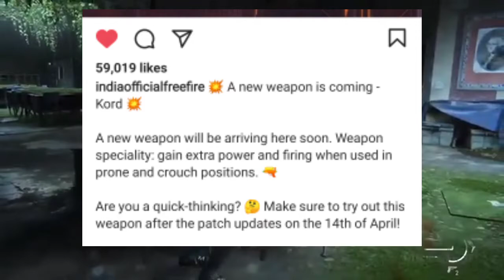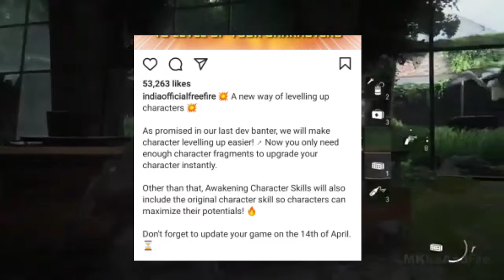New gun in free fire, New character skills, badge 99 5M subs, New survival game | WG news ep-3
Hello guys I have revived this series as per your demand. I am trying to speak like a professional but I am mot able to. Give me some time on my vocabulary. Hope you will like the video😇😇.
About this video:-
1:- Badge 99
2:- New gun in free fire
3:- New character skills update
4:- The days before
Links:-
The days before first official gameplay:-